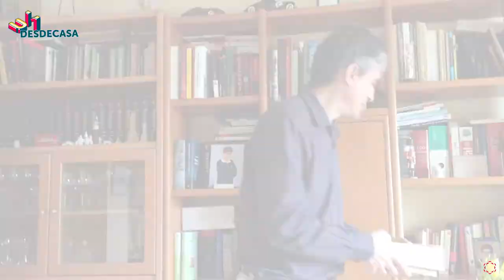SeguimosConectados Lecturas recomendadas (II)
Te apasiona el mundo de la empresa? ¡Infórmate sobre el Grado oficial en Administración y Dirección de Empresas (ADE) de la Universidad Isabel I! ► ow.ly/9eox30qxwpo

Benito Pérez González, director del Grado en ADE de la Universidad Isabel I, continúa contándonos algunas de sus lecturas recomendadas, como 'La peste' de Albert Camus y 'La montaña mágica' de Thomas Mann. Por último, nuestro docente también nos recomienda un libro que puede leerse comenzando por cualquier parte de la obra: 'Don Quijote de la Mancha'. Por último, Benito Pérez hace un llamamiento a la responsailidad individual y manda muchos ánimos y mucha fuerza a todos para superar juntos esta situación extraordinaria que nos ha tocado vivir.